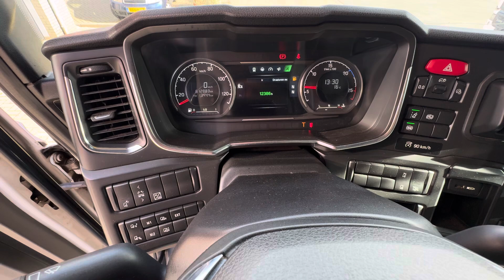SCANIA R 410 - 88 BKT 3 - RETARDER - LNG - year 2018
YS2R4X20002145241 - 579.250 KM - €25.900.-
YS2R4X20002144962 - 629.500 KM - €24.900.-